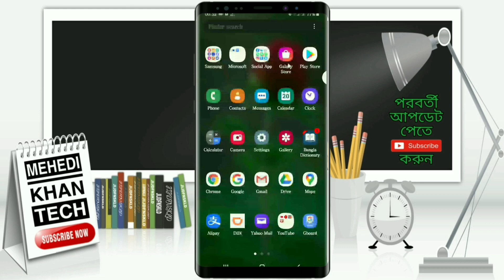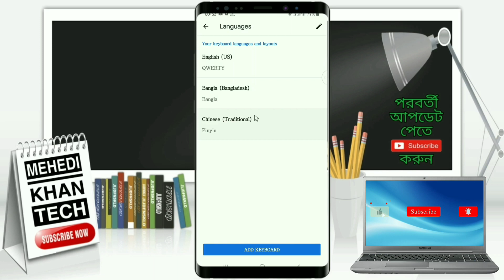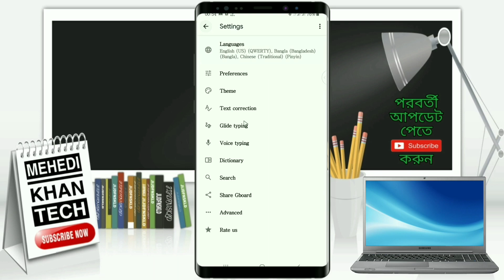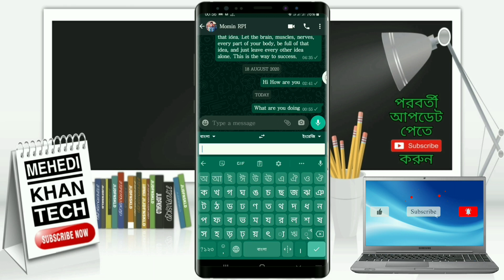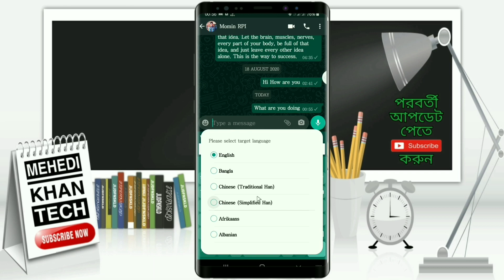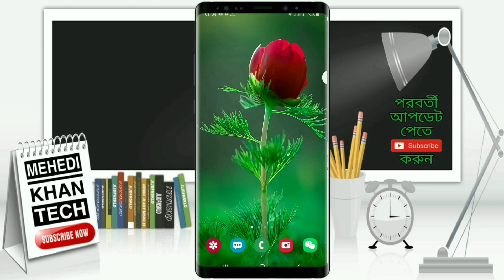যারা ইংলিশ জানেন না | ইংলিশ না জেনেই ইংলিশে কথা বলুন খুব সহজে | Gboard Keyboard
How to Messaging with English by Bangla Typing. যারা ইংলিশ জানেন না | ইংলিশ না জেনেই ইংলিশে কথা বলুন খুব সহজে | Gboard Keyboard

► About Us:
Mehedi Khan Tech is a technology YouTube Channel. Here you will find technology tips videos in Bengali.